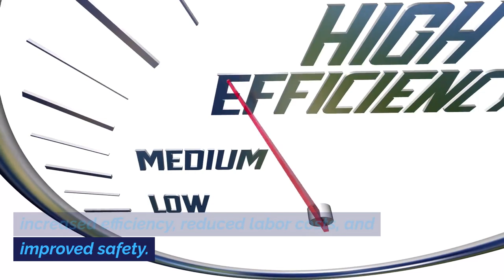Conveyor Solutions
Explore the power of Conveyor Solutions from Russell Conveyor.  Learn how these systems revolutionize businesses, improve efficiency, and set the stage for future success. Discover diverse types of systems and the future of material handling technology. Don't miss out!